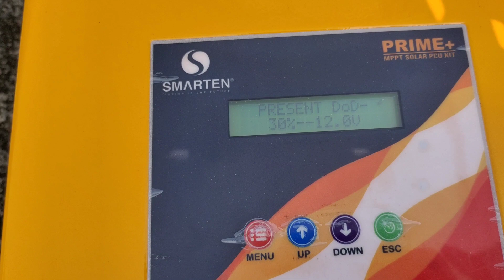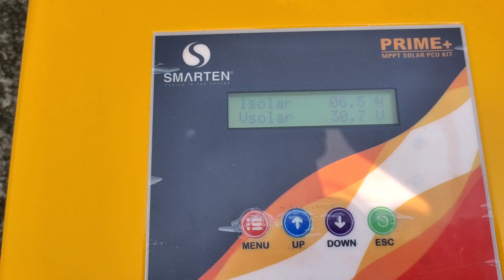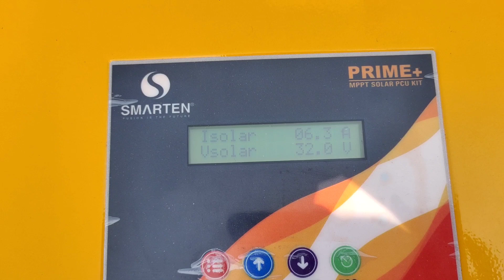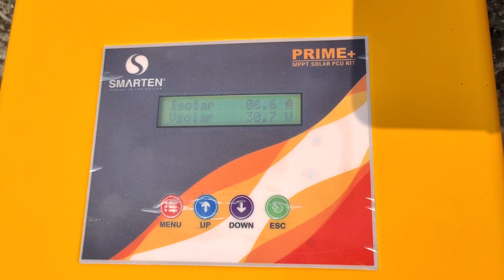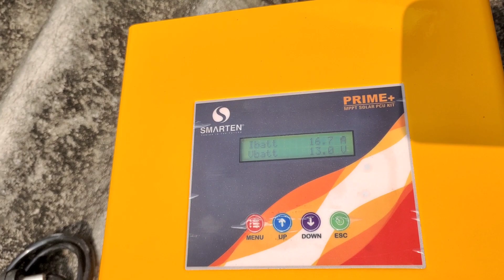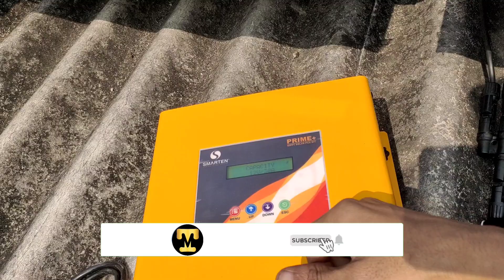सर्दी का मौसम में Solar🔥🔥 (Zun) का Performance || Winter season Solar Power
Agar is video se 1 % bhi help mila too mera channel ko support kar dena plz.

Is video 📹 se related Koi bhi jankari cahiya  to marako
Comment section main Puchh sakta hoo yaa mail pa bhi Puchh Sakta hoo.

Is video ka information ko apko samajne main pari sani ho tooo mare ko comments section main puch  sakte ho main main solution kar dunga ..

koi bhi jankari cahiya to mail bhi kar sakte ho reply Dene Ka try karunga.

Queries Solved

Winter performance
Zunsolar
सर्दी का मौसम में Solar Performance
Solar system
zunsolar panel
zunsolar built quality
quality
MAX Amp From zunsolar
Smarten mppt
Mppt
Winter solar power
सर्दी का मौसम में Solar
Performance

-:MY GEAR :-

1.TRIPOD-DIGITEK LDR 550 LW

2.CEMARA-VEVO Z1X MOBILE

3.LIGHT-15 WATT SPOT LIGHT

4. MIC-BOYA BY-M1

5. SELFIE STICK-MI

6. Digital multimeter - UNI_T D34

7. Amicisence Enargy Meter